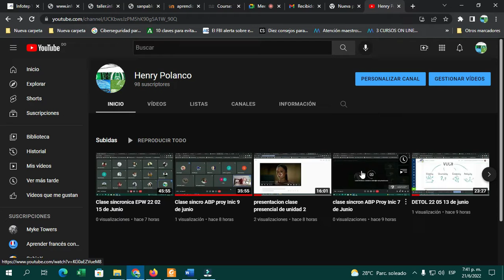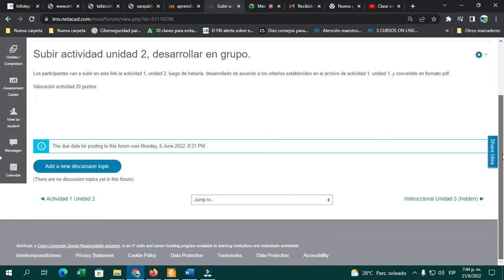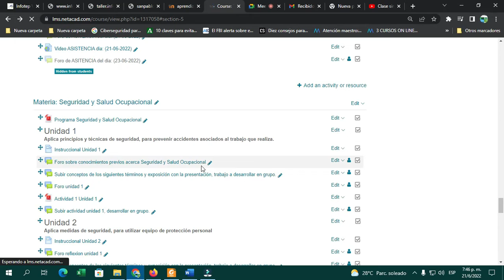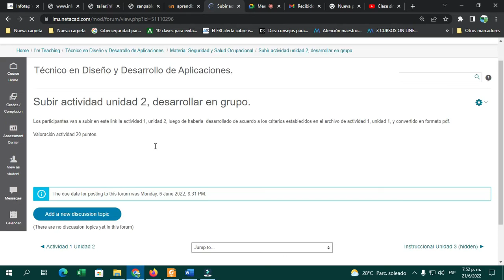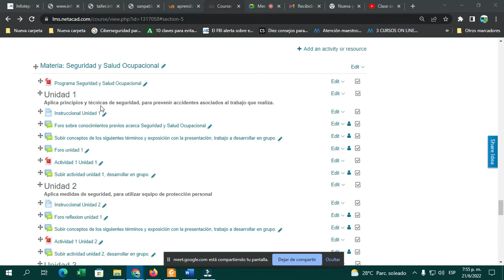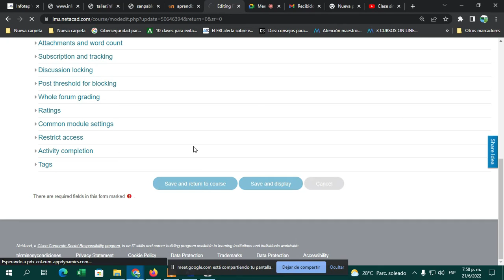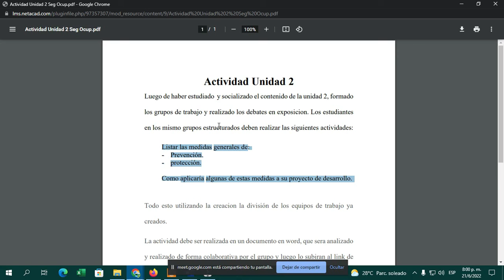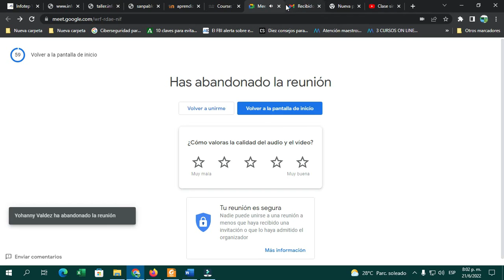Clase sincr Seg Ocup 21 de junio